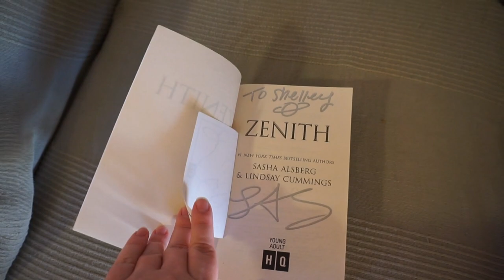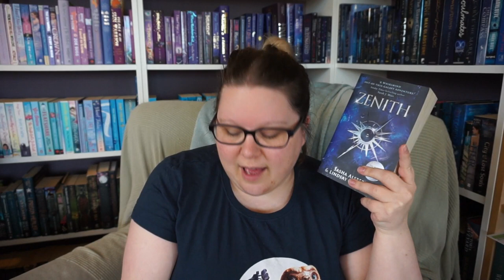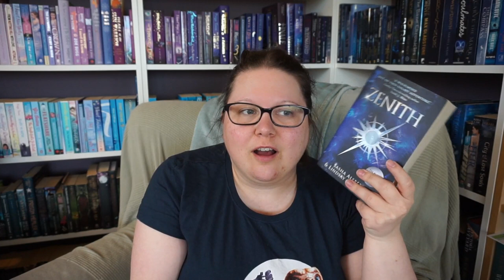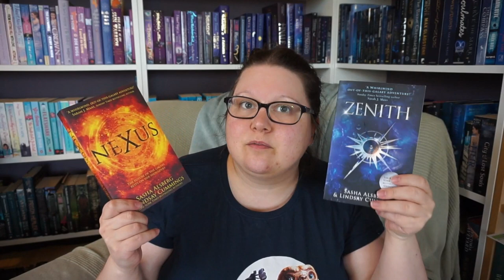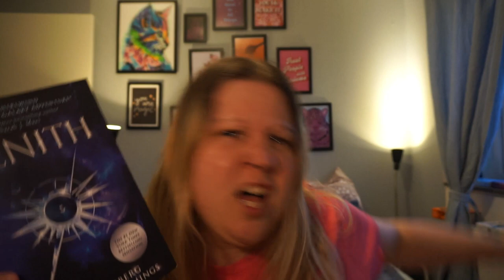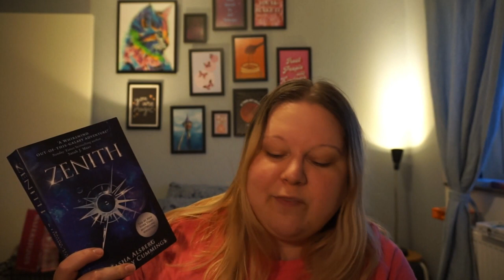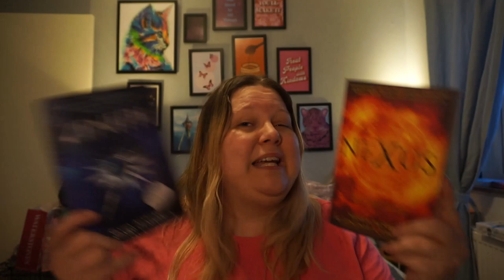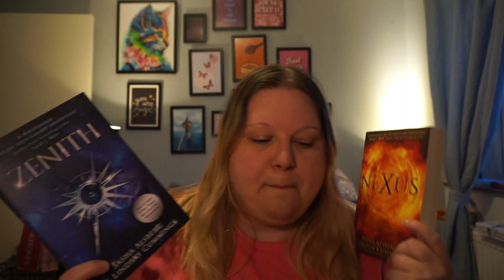Female Space Pirates? Where Do I Sign Up?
In todays sort of reading vlog, cause you know, I'm so good at the vlogging hehe I read Zenith and Nexus (the Androma Saga) by Sasha Alsberg and Lindsay Cummings. I also cook some risotto, cause why not.